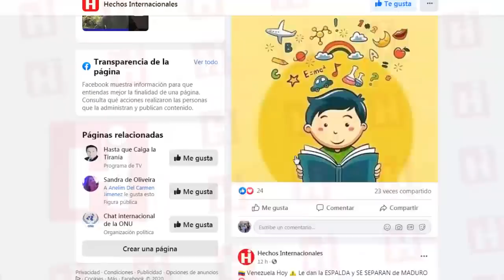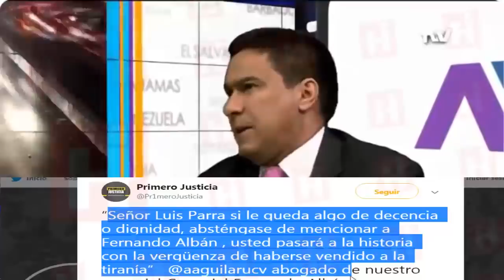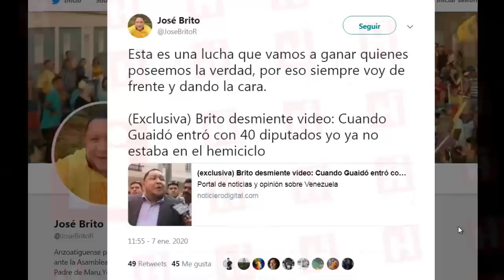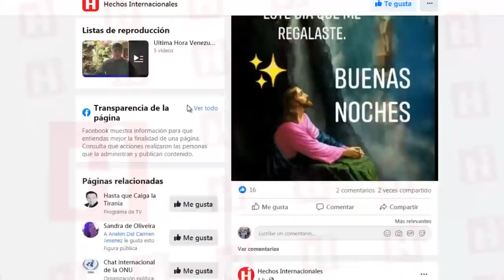Venezuela Ultima Hora Hoy ⚠️ ¡DURO! Abogado de Albán se las CANTA a LOS FALSOS 👉 13 de Enero 2020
Que les parece mi gente que están tomando ahora la causa del desaparecido por Maduro, Fernando Albán para limpiar la imagen que él solito se dispuso a dar a conocer sobre él, en todos los rincones del mundo.